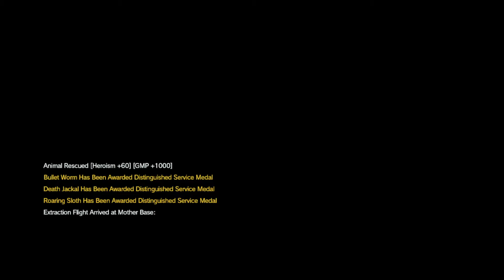MGSV TPP - Mission 17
[Rescue the two Intel Team members being held at Kiziba Camp.]

Miller found out that two members from the Intel Team were captured and told Big Boss. Neither of them was happy because they only had the best on that team.